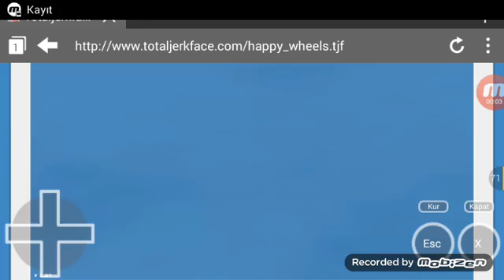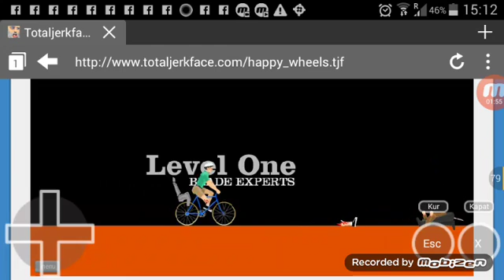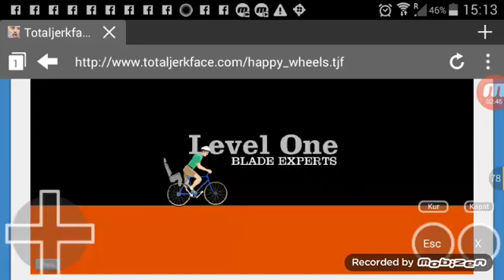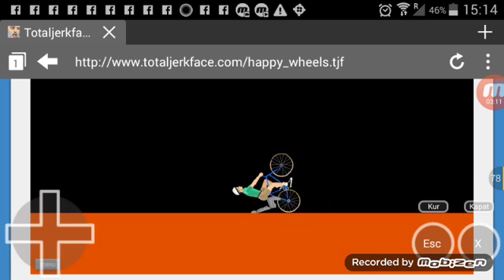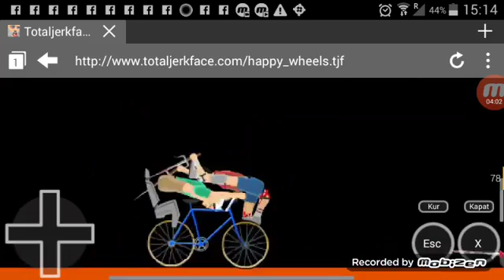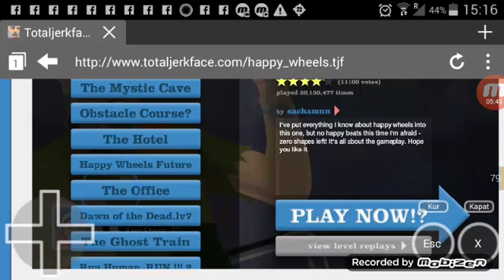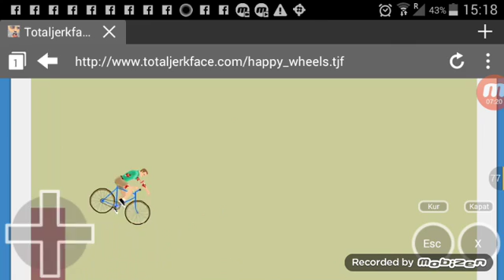Hapy wehals ilk cehelincim